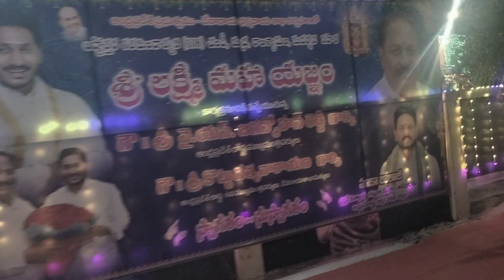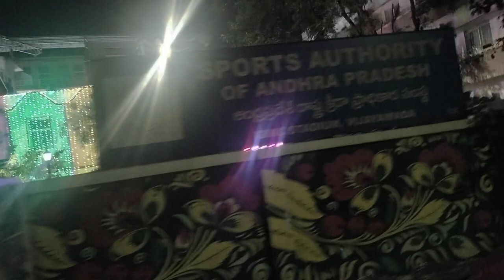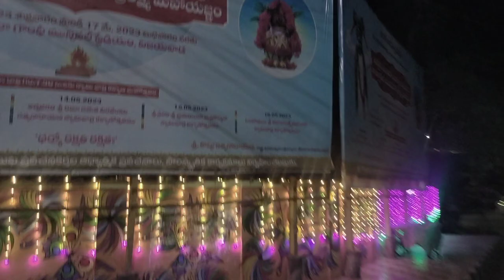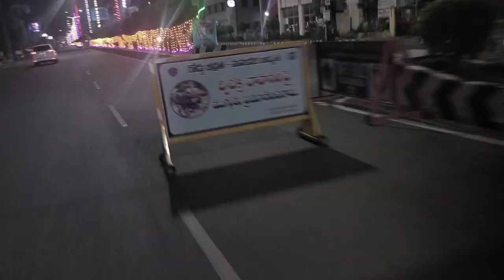VIJAYAWADA LIGHTS || BANDAR ROAD